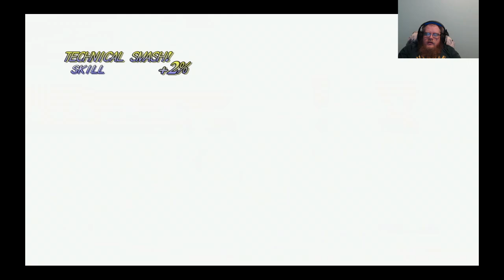Tales of Symphonia Compilation 3 Episodes (9-12)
Howdy All,

Welcome back to @lovettgamez! On today's episode we will be playing some Tales of Symphonia. This is a compilation of episodes 9-12.  Have a great day!  @lovettgamez!

Chapters:
0:00 Intro
0:34 Main Video
5:58:49 Outro